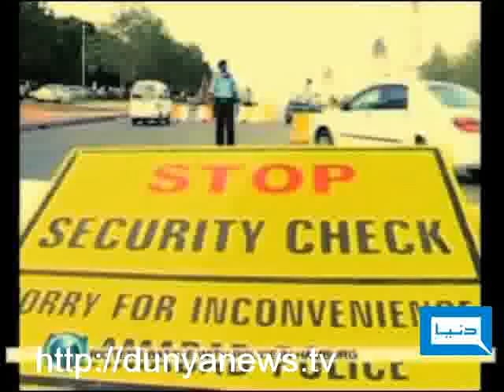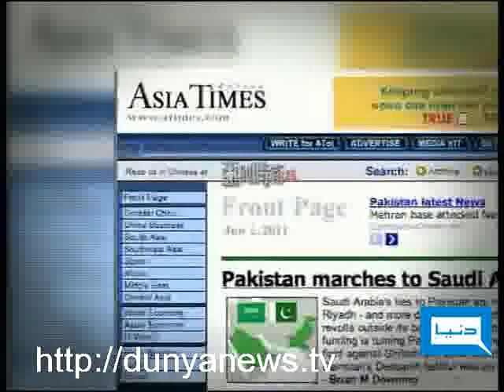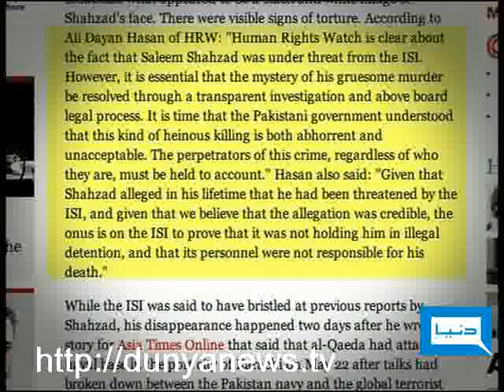Dunya TV-POLICY MATTERS-04-06-2011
which crime did Saleem Shahzad get punished for? Is Pakistan really dangerous for journalists??